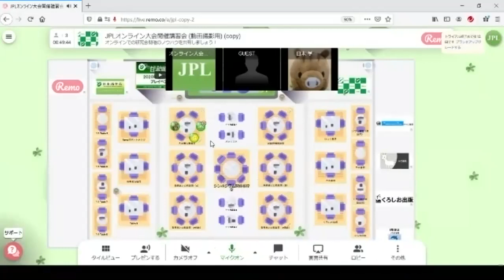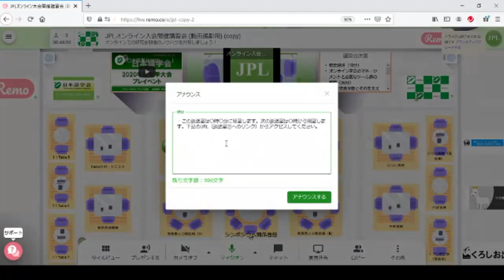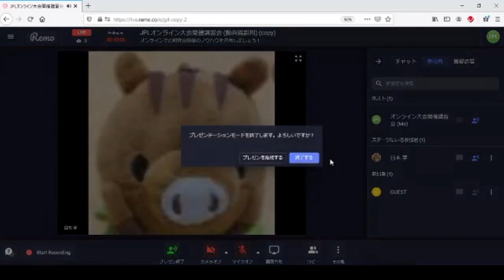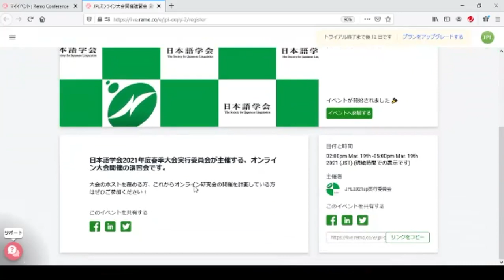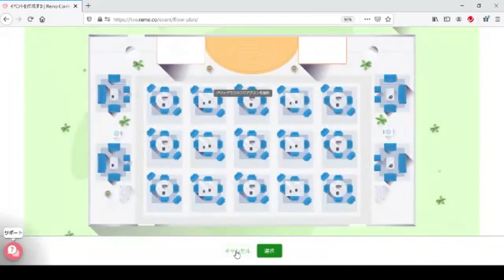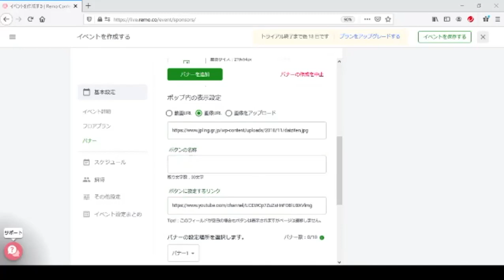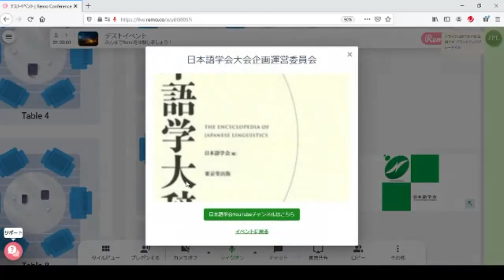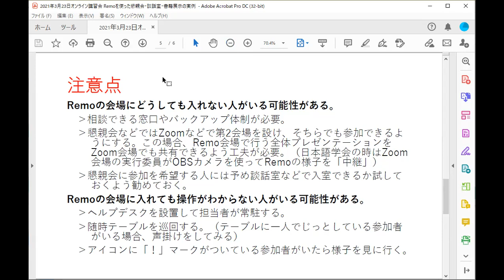Remoを使った懇親会・談話室・書籍展示の実例（２）ホストとして使うRemo（講師：齊藤美穂）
日本語学会オンライン講習会（2021年3月23日開催）の講義動画です。